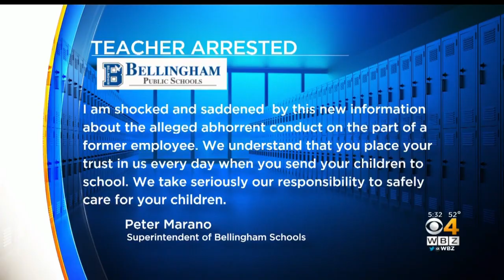Bellingham Teacher Faces 61 Additional Charges Related To Secret Recordings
Scott McDonald, 38, was arraigned on 61 charges related to secret recordings of unsuspecting teenaged boys. WBZ-TV's Paul Burton reports.